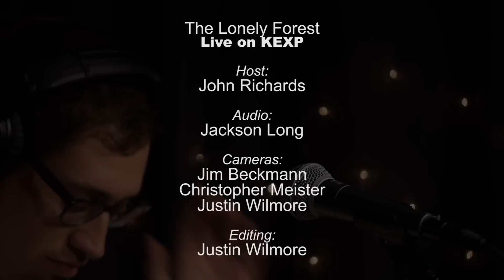The Lonely Forest - Fire-Breather (Live on KEXP)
presents The Lonely Forest performing "Fire-Breather" live in the KEXP studio. Recorded October 8, 2013.

Host: John Richards
Audio Engineer: Jackson Long
Cameras: Jim Beckmann, Christopher Meister & Justin Wilmore
Editor: Justin Wilmore